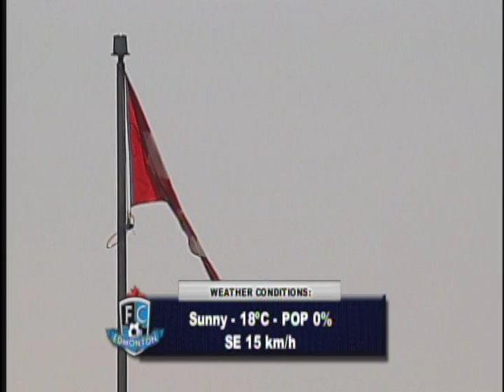San Antonio Scorpions at FC Edmonton, May 27th 2012.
San Antonio Scorpions at FC Edmonton, May 27th 2012.  NASL league game. 2012 season.